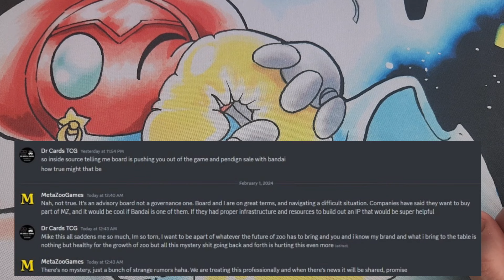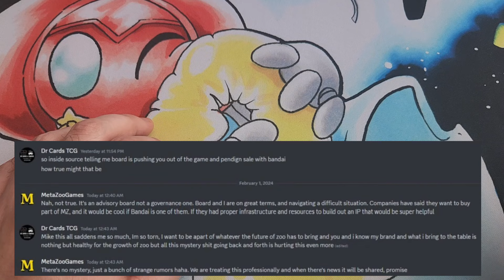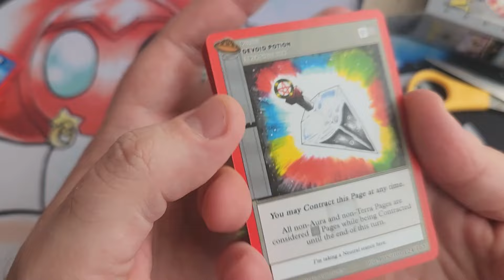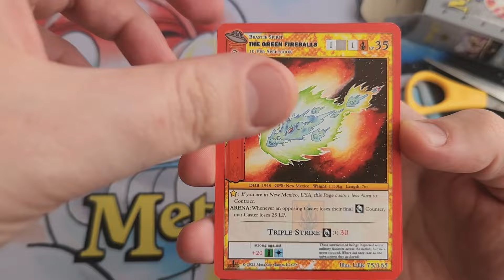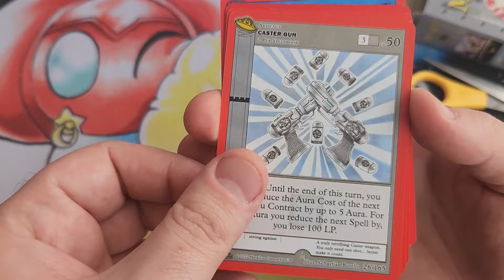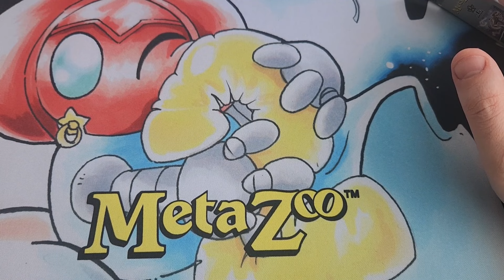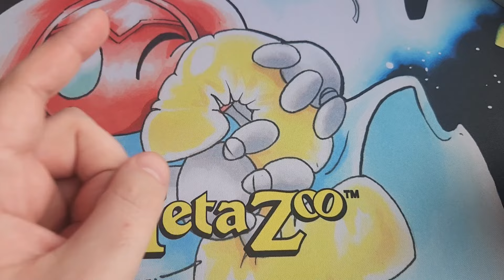Metazoo Is Dead - There Is No Mystery... Nothing To See At All!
Check our website for your favourite Collectables, Retro Toys and Games!

You can find all of our Pokemon Toys Below!